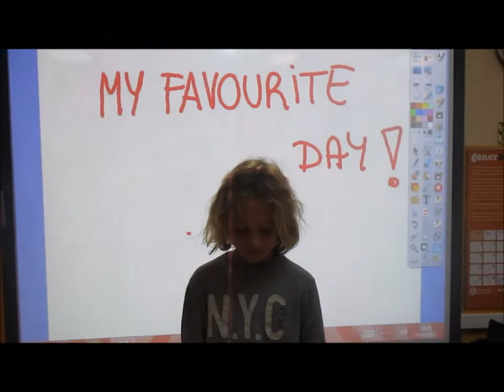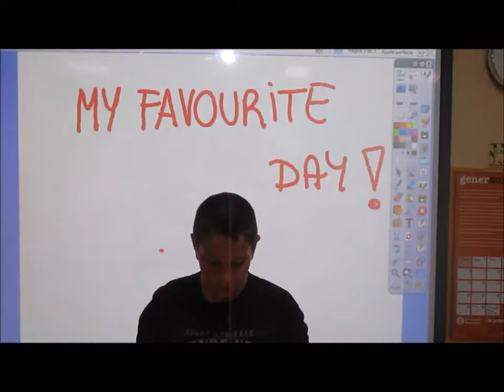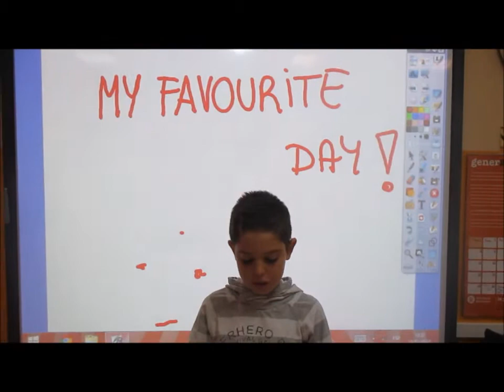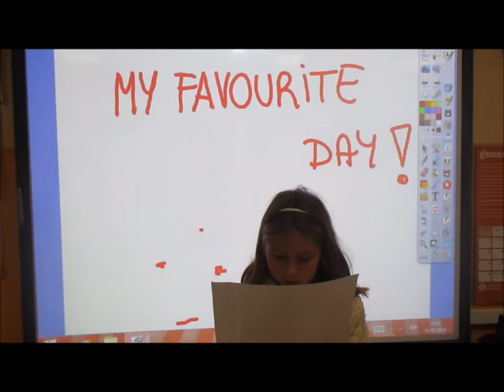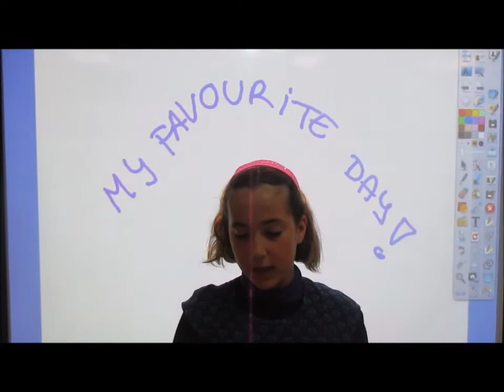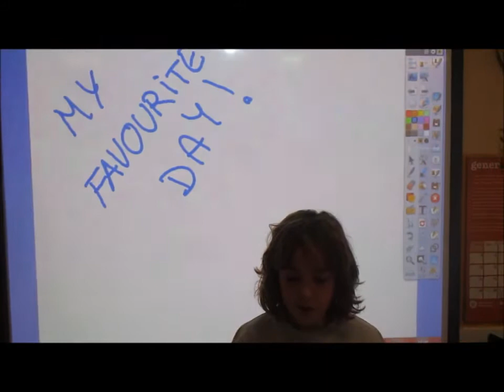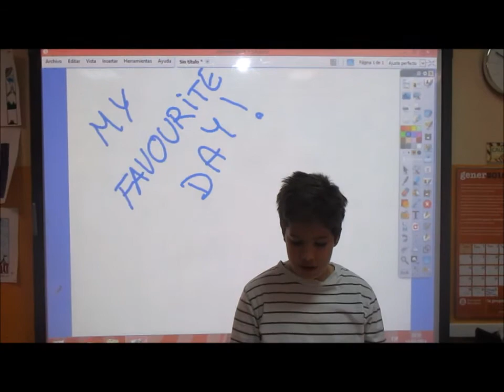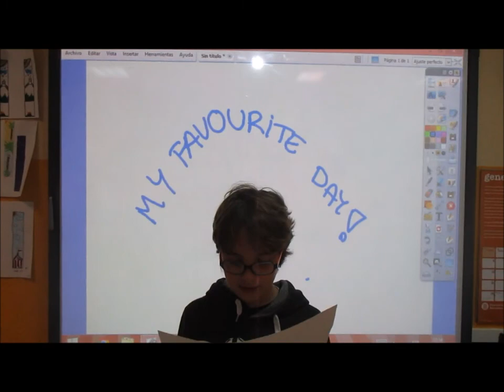MY FAVOURITE SCHOOL DAY!